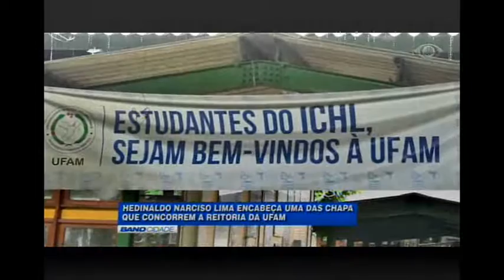BAND CIDADE 9/3/2017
• Vídeo mostra ação de assaltante que acabou morrendo, mas também assassinou a vítima que era um policial militar.

• Caixa Econômica Federal prepara esquema especial de atendimento para quem for sacar o FGTS inativo.

• Prefeito de Manaus, Arthur Neto, entra de licença por 30 dias para se submeter à cirurgia de retirada do câncer na próstata.

• Naufrágio com lancha no Rio Madeira deixa duas crianças desaparecidas.

• Tem esporte com o treino das equipes de basquete de Flamengo e Vasco e você vai conhecer a fisiculturista amazonense que venceu uma competição dificílima nos Estados Unidos.